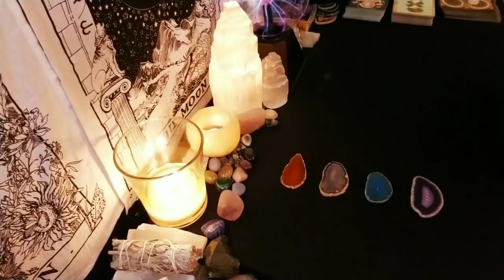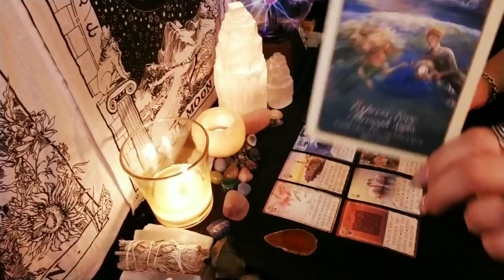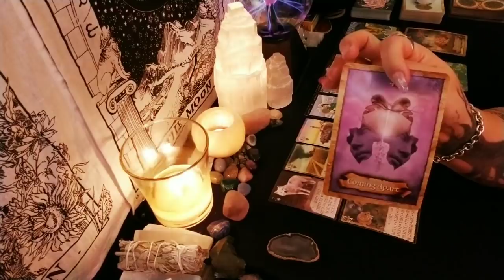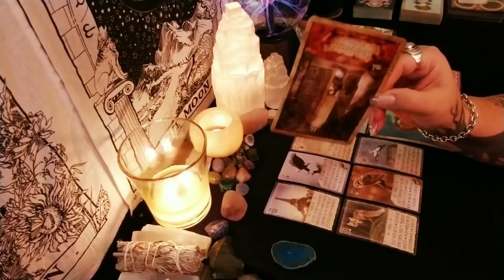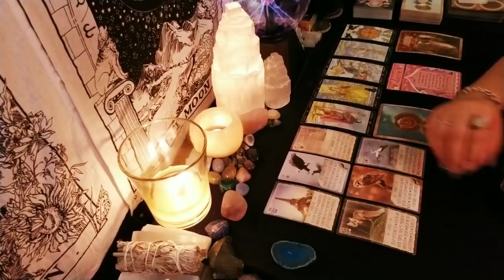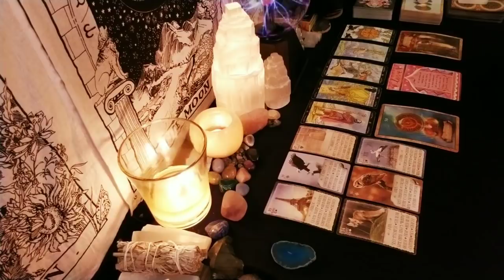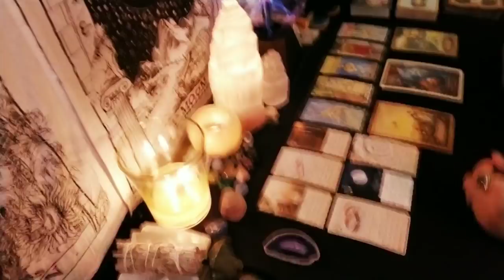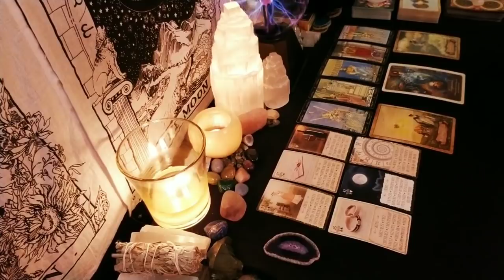Are You on Their Mind? | Pick a Card Tarot | Timeless 🧠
Time stamps:
#1. 1:11
#2. 16:19
#3. 24:41
#4. 35:50

🔮🔮🔮🔮 Live Readings 🔮🔮🔮🔮🔮

Price: $88

Option #1🌟

Price: $30

I will tell you if you're twin flames if so I will explain what needs to be done to bring about union. If not I will then do a reading and explain what's going on with you and your person.

If you already know if your twins and it's already been confirmed then I will tell you where you are on your journey and advice on adjustments and what needs to be healed to bring you together into union.

Please provide via email your first name date of birth along with any background info you wish to share.

Option #2🌟

Two Question🌟

Price: $20

Send questions via email along with payment if about another person please provide both of your first names and date of birth along with as much background info you wish to share.

Option #3🌟

You provide as many details about yourself as you feel applies to your situation and a photo of you and everyone involved via email with any questions and I will channel your past life and pull tarot cards to clarify any additional meanings.

Price: $40

Option #4🌟

Price: $35

Option #5🌟

Price: $50

Option #6🌟

Spirit Medium 🔮

Please provide via email a picture of you and your passed on loved one and any questions you would like to ask and I will inquire about them. Please share as much background info you feel is relevant to the situation.

Price: $50

7 days